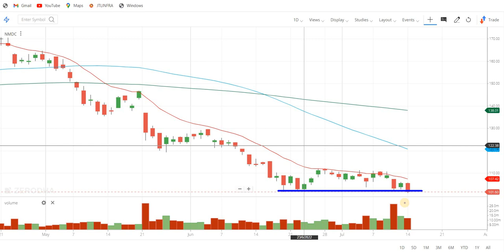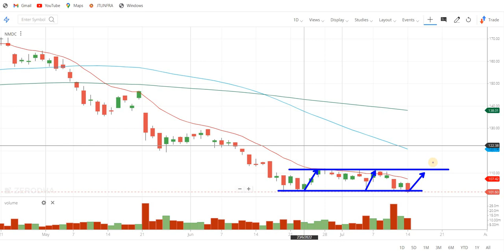nmdc share latest news, nmdc share, nmdc share analysis, nmdc share target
nmdc share,
nmdc news today,
nmdc share dividend news,

stock market,

stocks,
day trading,
trading,
stock market,
share market,
swing trading,
intraday trading,
niraj joshi,
intraday trading for beginners,
miss trader,

stock market,
stock market news,
share market,
stocks,